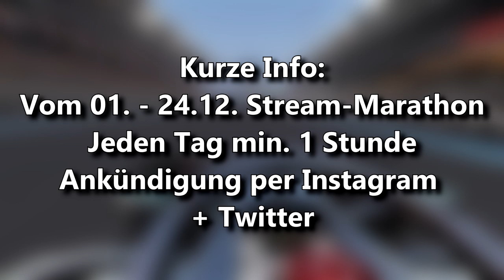Red Bull und Toro Rosso 2021 mit Honda-Motoren | F1 News | Maik's F1 Channel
Red Bull und das Schwesterteam Toro Rosso werden auch 2021 mit dem japanischen Antrieb fahren. Das wurde gestern Morgen bekanntgegeben. Es gibt aber noch weitere Gespräche für eine mögliche Zusammenarbeit für 2022 und 2023. Weitere Infos im Video.